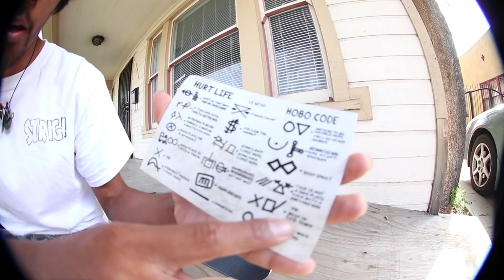My Board Setup!(hurtlife video, sponsors exct.)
in this video i set my board up and i talk about a few things to come enjoy.